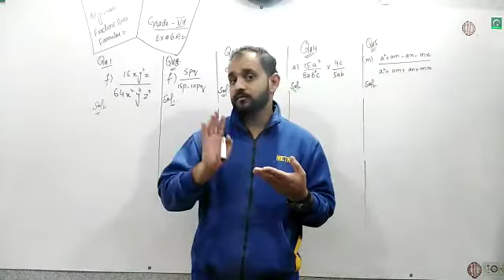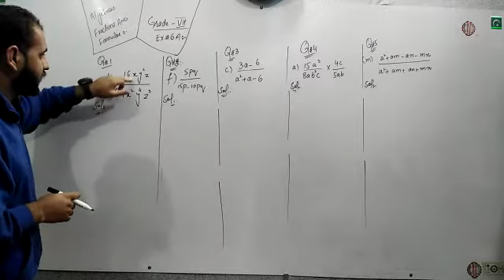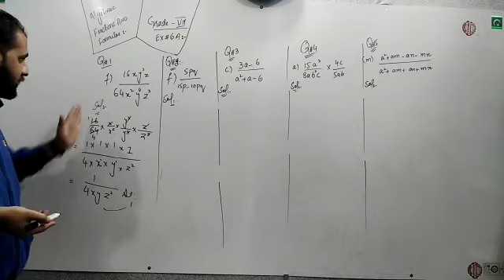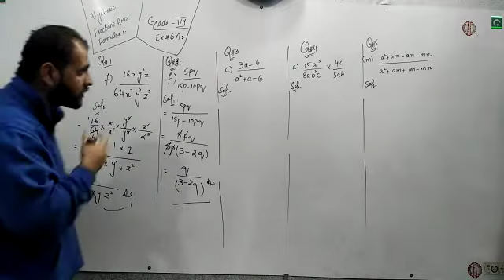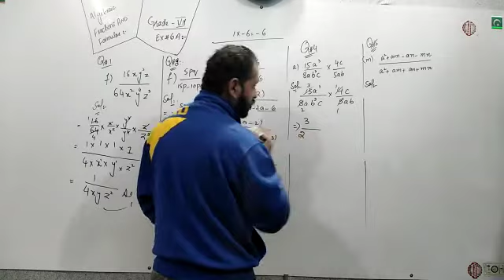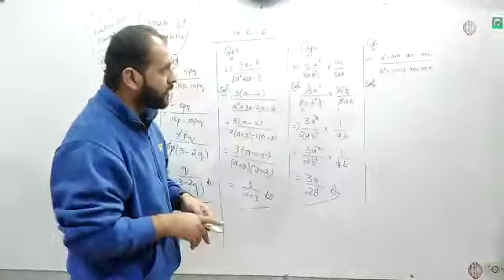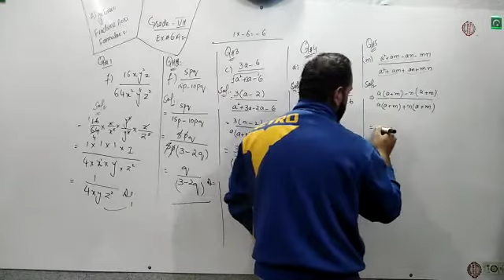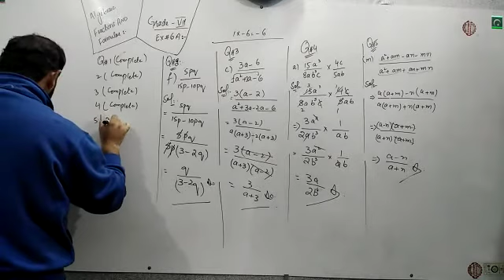December 10, 2020